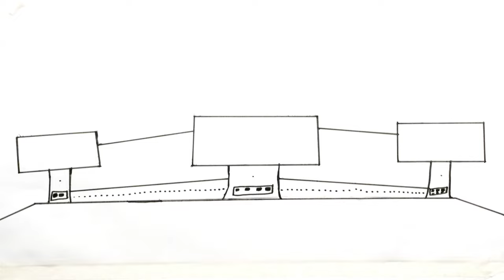Mente em Parafuso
Trabalho feito pelo nosso grupo do 1° Semestre de Cinema na FAAP sobre o interior da mente humana para Animação.

Produção- Henrique Mendes, Carlos Marcelo e Ettore Rodrigues
Direção de Produção- Henrique Mendes
Direção- Carlos Marcelo
Direção de Fotografia- Ettore Rodrigues
Direção de Arte- Henrique Mendes
Direção de Som- Carlos Marcelo
Operador de Câmera- Ettore Rodrigues
Animador- Henrique Mendes
Desenhista- Carlos Marcelo
Argumentista- Ettore Rodrigues
Conceito- Henrique Mendes
História por- Carlos Marcelo
Supervisores de Edição- Ettore Rodrigues, Henrique Mendes e Carlos Marcelo
Edição- Márcio e Uriel